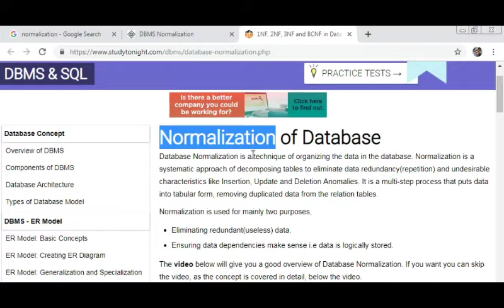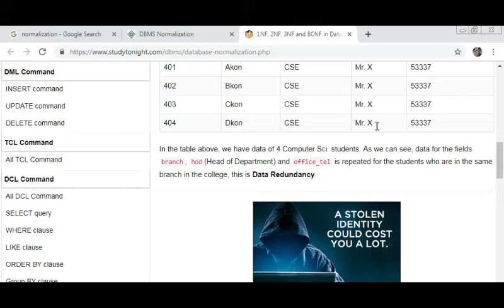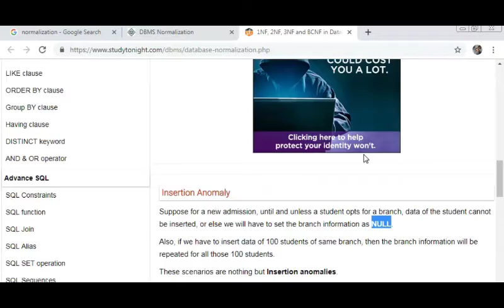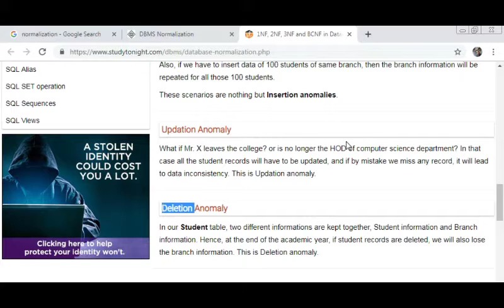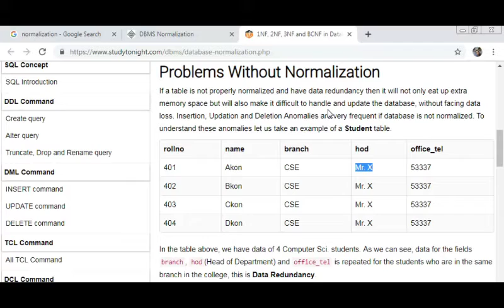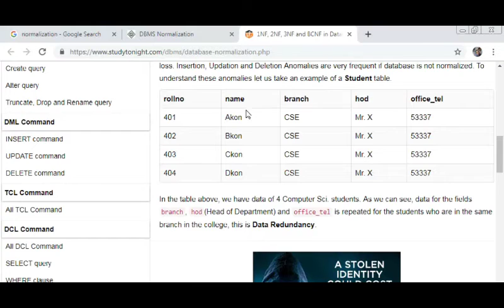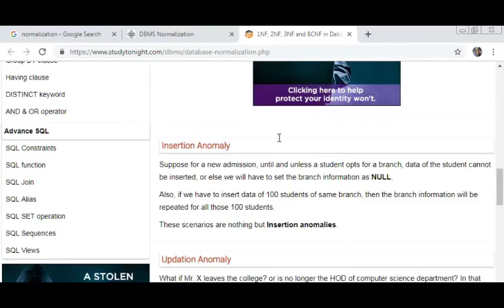11 Normalisation in DBMS in hindi